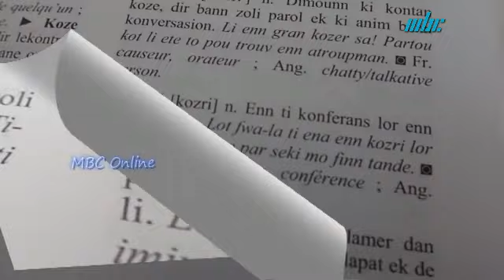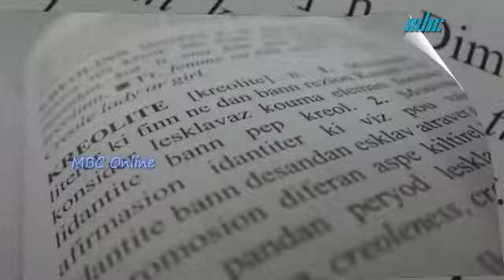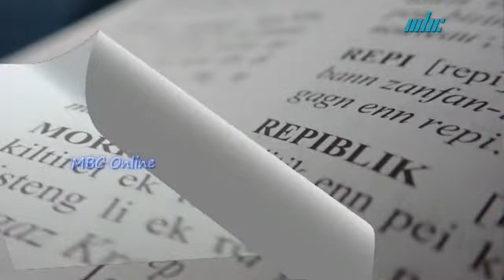12 Mars - Episode 07 Langaz Kreol